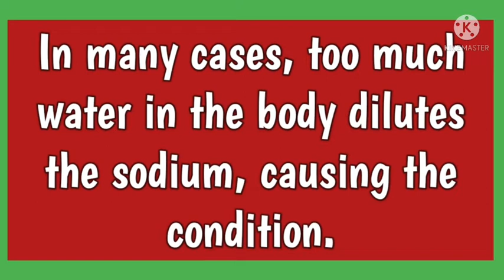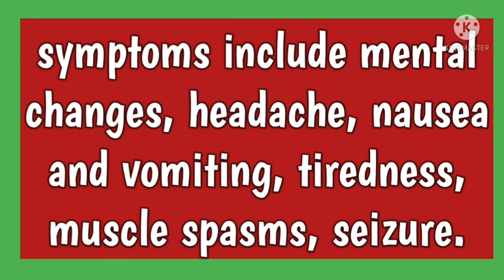Hyponatremia#medicalterminology #@AnitaSharmaGyanNCLEX IN HINDI#@anandsnursingfiles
Hyponatremia#medicalterminology